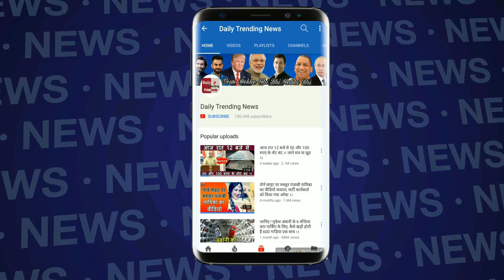धवन ने खोला राज़- क्यों मनाते है कब्बडी स्टाइल में जश्न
टीम इंडिया के स्टार खब्बू ओपनर शिखर धवन मैदान पर अपने 'कबड्डी स्टाइल' में जश्न मनाने के लिए जाने जाते हैं. अपनी मूछों को ताव देने वाले शिखर धवन का यह अंदाज अब कैच पकड़ने के बाद उनका जश्न मनाने का 'ट्रेडमार्क स्टाइल' बन गया है.

Edited By --pooja